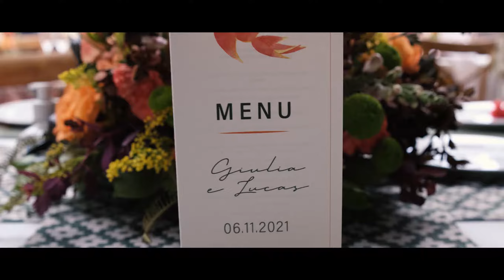CASAMENTO NA PRAIA - GIULIA E LUCAS (TRAILER)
Casamento católico na praia  -  Trailer